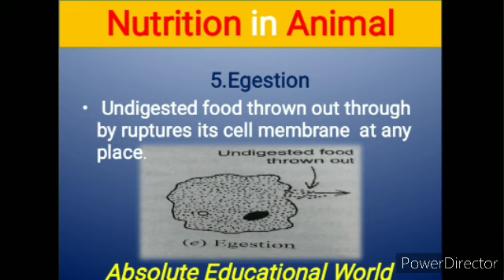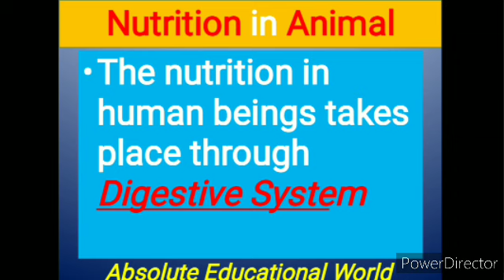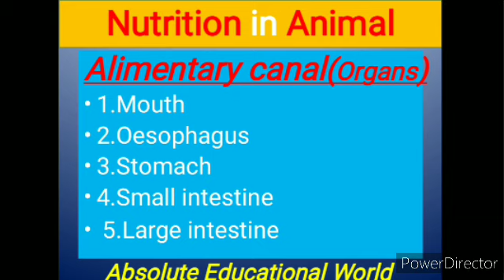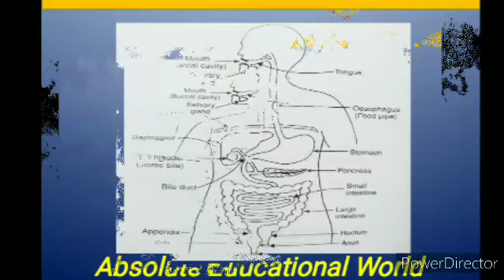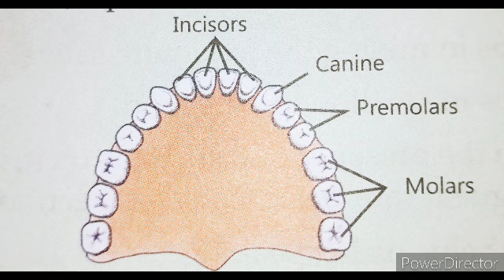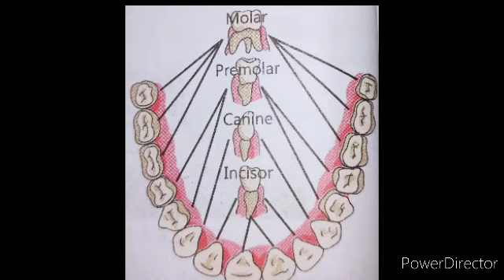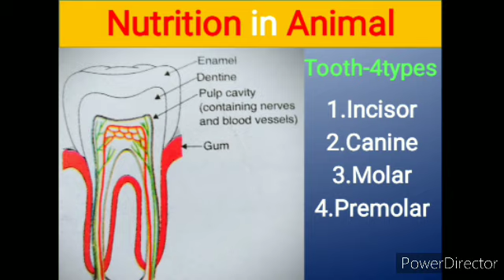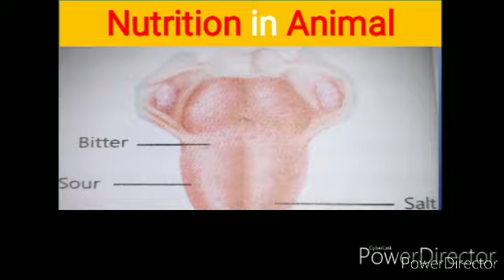Nutrition in Human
ABSOLUTE EDUCATIONAL WORLD.